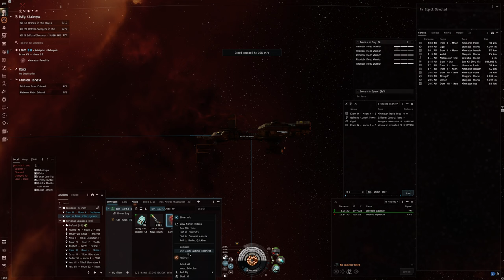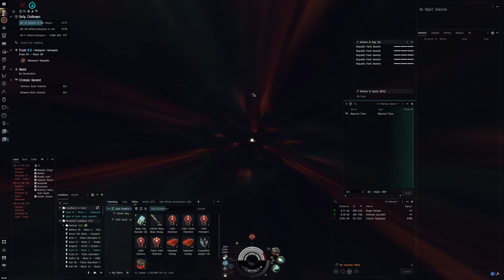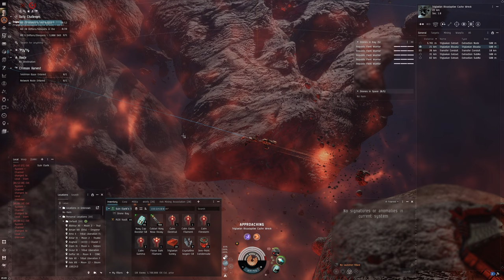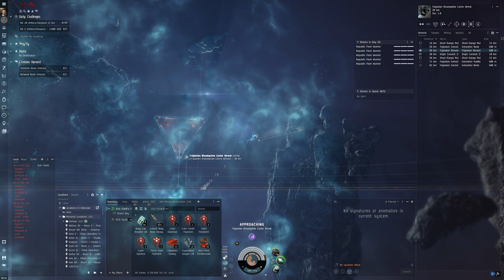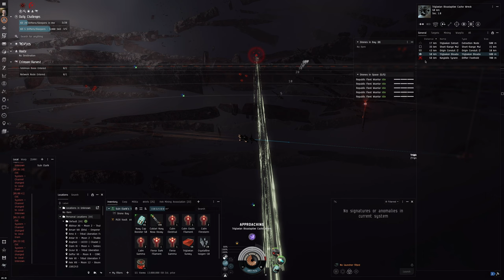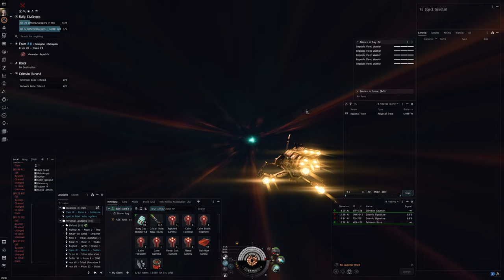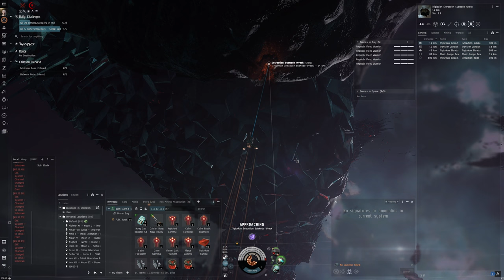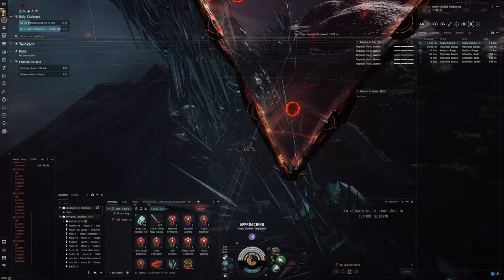Hello World: EVE Online Alpha Experience, Day 437